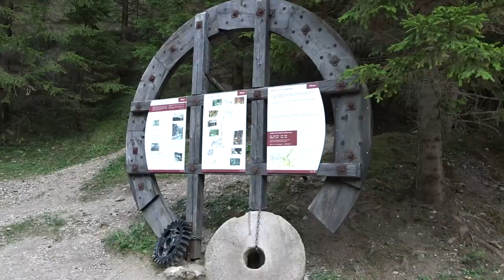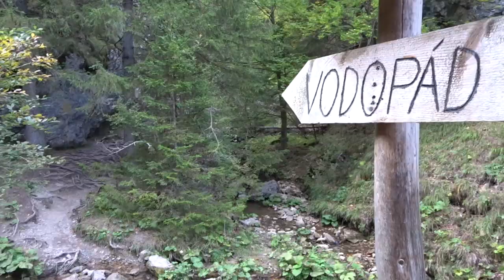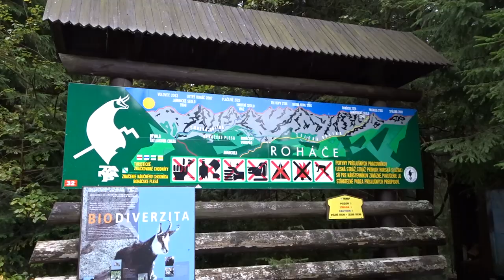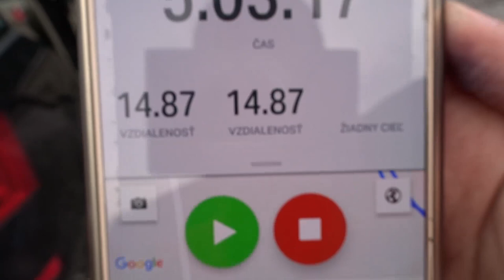Griswoldovci v Západných Tatrách